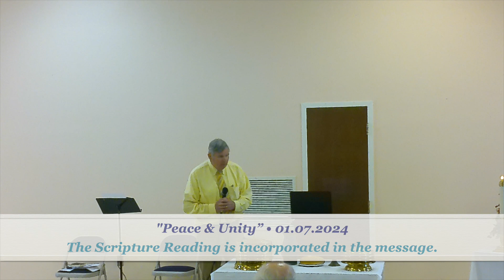Sermon: "Peace & Unity" | 01.07.2024